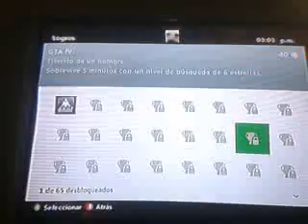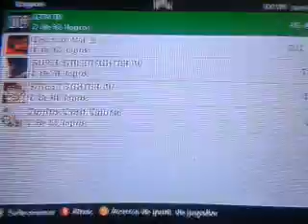Como conseguir el logro Ejercito de un hombre GTA IV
Este es mi segundo video que voy a subir a youtube les pido que no me critiquen que apenas estoy empezando tambien les pido que me dejen sus comentarios en que puedo mejorar para el proximo video y tambien les pido que le den me gusta, sucribanse y comenten profavor CHAO